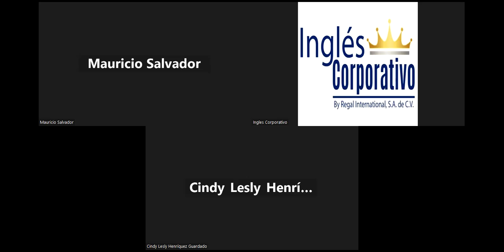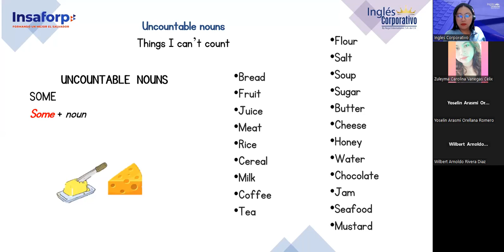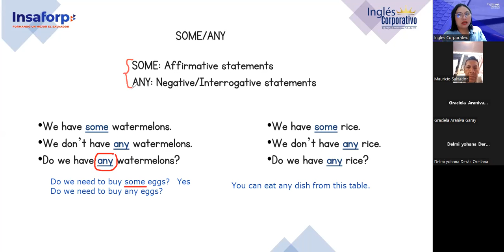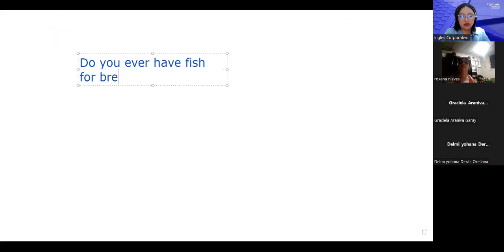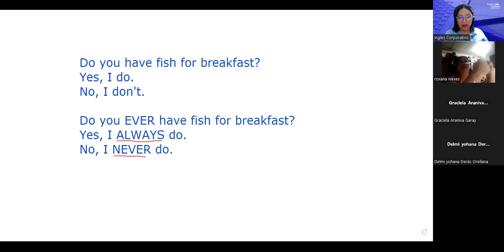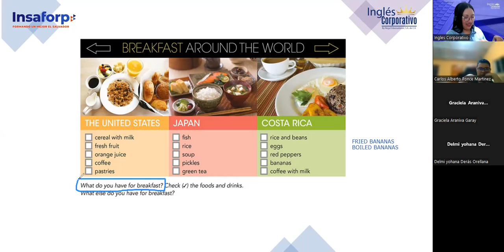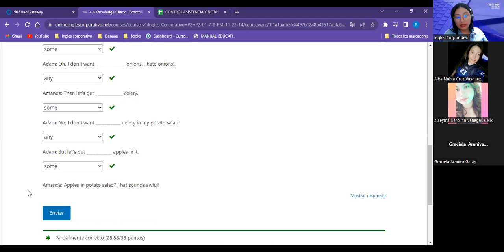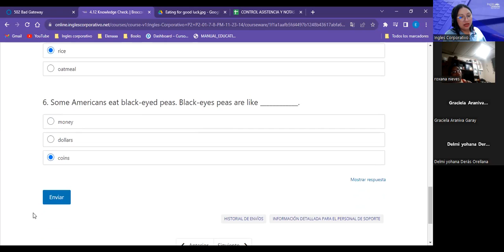Sesion 11-15/11/2023-FI-REGA-124-Argueta- Adverbs of frequency